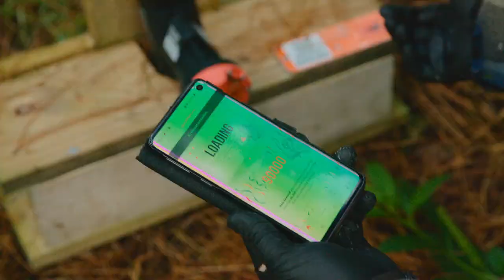Kiwis of Capital Kiwi #7 – Jaco Grundling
Jaco is the driving force of Pest Free South Mākara. He’s so keen for kiwi he’ll even taste test huhu grubs: “show me a kiwi that won’t get into that?”

By day Jaco is a railways team leader, but night he’s a pest buster. Jaco shows us around the 300+ traps of a seriously impressive network. He is one of the 100s of community trappers clocking the cold mornings to service traps to help gokiwi. Around a quarter of CK’s 24,000ha network is cared for by volunteers like Jaco.

“We’re upping the ante so that when kiwi do arrive they’ll be arriving into a pretty snazzy environment.”

Cheers Jaco (and the Mākara community) for your mahi, and to Hannah, Ethan and Paul W from Wrestler for creating the vid, and supporting the mission to gokiwi